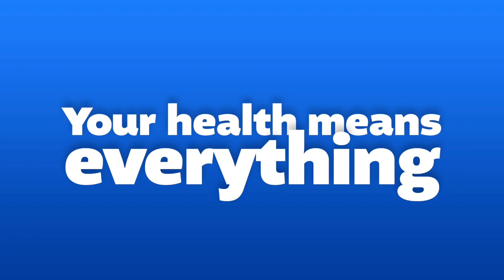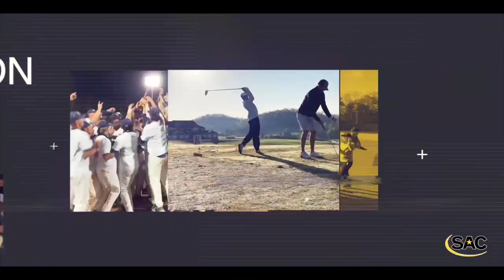Lenoir-Rhyne Football vs. Limestone - 10/23/2021